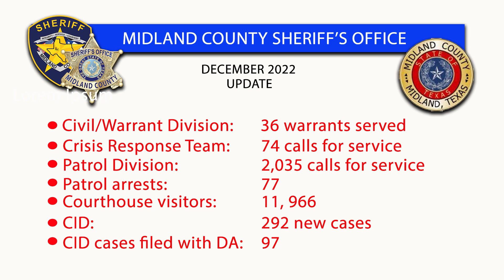MCSO SHERIFF DAVID CRINER DECEMBER 2022 UPDATE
December 2022 Midland County Sheriff's Office Update.